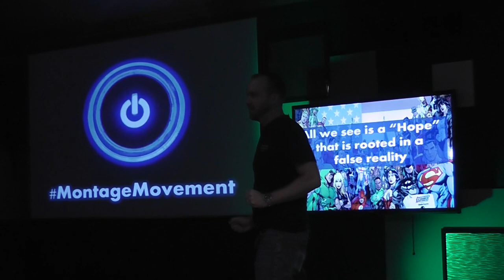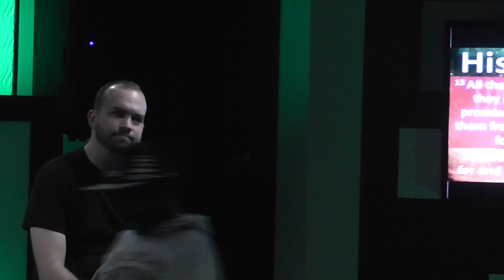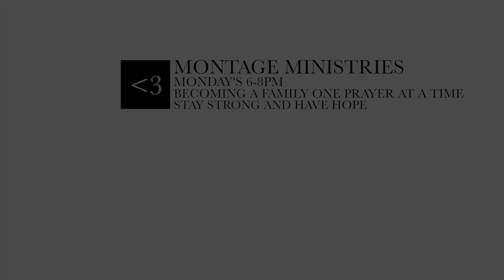Montage Ministries-Youth Connection-Massillon Ohio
Montage Ministries is for all ages. We get together every Monday night all year round from 6-8PM We have truth where Mike Maxheimer preaches and teaches a new lesson every week. After we offer food an